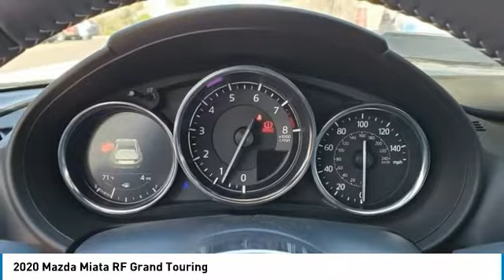2020 Mazda Miata RF Grand Touring FOR SALE in Peoria, CA BL1158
Stop in today for a test drive of this N 2020 Mazda Miata RF

8424 W. Bell Road